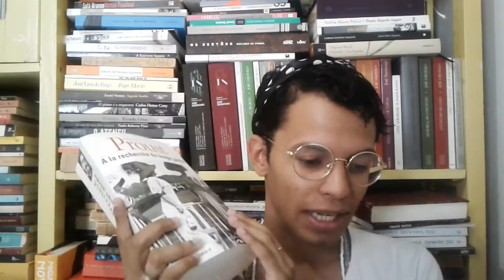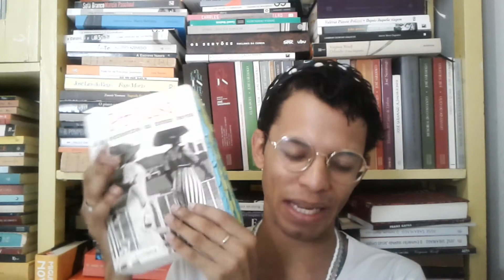Lendo Proust: Final